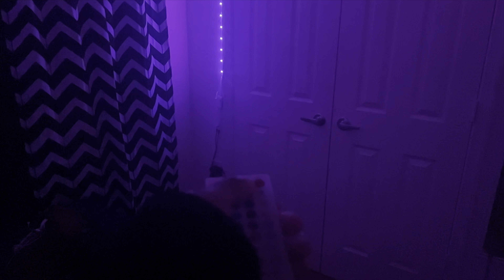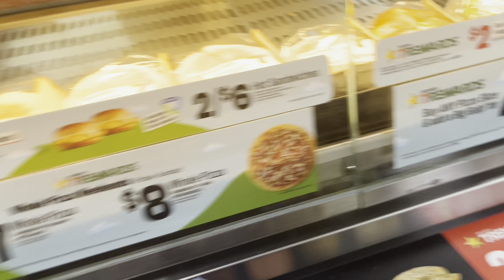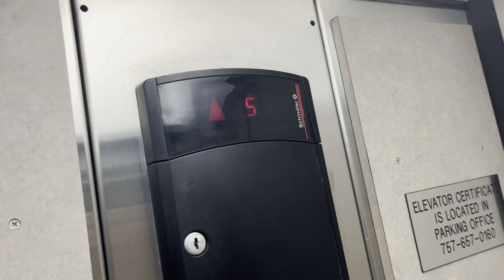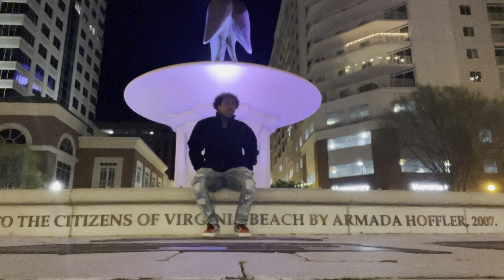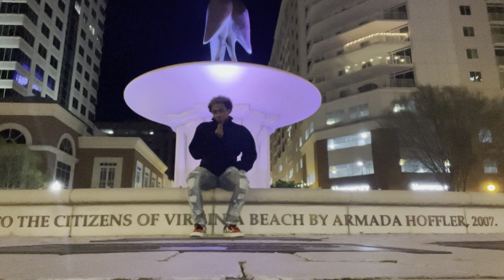Running Away From Home At Midnight…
Hey guys it’s Reverse King here 😁😲

If you guys enjoyed the video comment your favorite part and I’ll reply to it!!! Also if you guys wanna ask me something don’t be afraid to all answer or listen to your requests 😋

Let me know what type of content you guys wanna see and are interested in cuz ILL DO IT!

Anyways I’ll catch y’all later Reverse Kin Love Y’all ✌🏾🧡